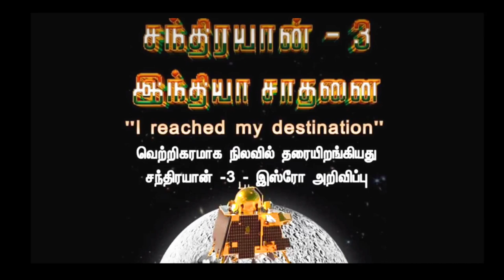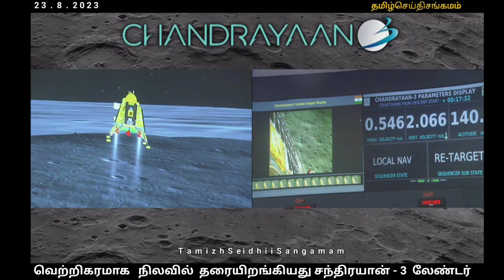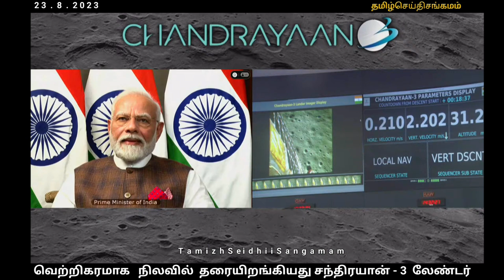chandrayaan 3 was successfully land on moon | சந்திரயான் 3 வெற்றி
chandrayaan 3 was successfully landed on moon

நிலவில் வெற்றிகரமாக தரையிறங்கியது சந்திரயான்-3 லேண்டர்

சந்திரயான் 3 வெற்றிகரமாக நிலவில் தரையிறங்கியது

சந்திரயான் 3 வெற்றிகரமாக சந்திரனில் தரையிறங்கியது

சந்திரயான்  3 வெற்றி

நன்றி  இஸ்ரோ

 Thanks isro

video credits  isro

The background  music are not mine,

This video is only for educational awareness and entertainment purposes only